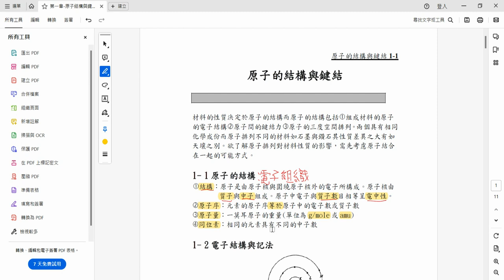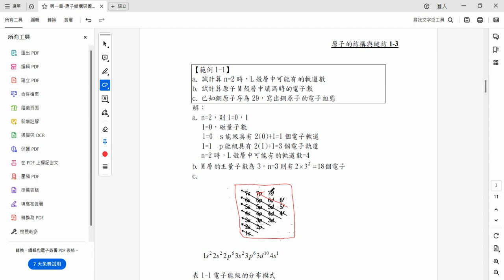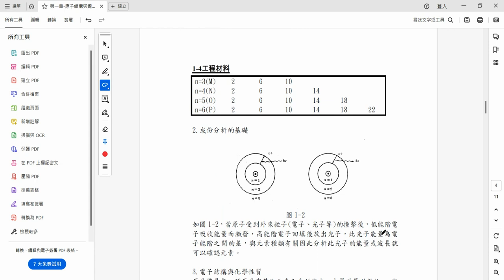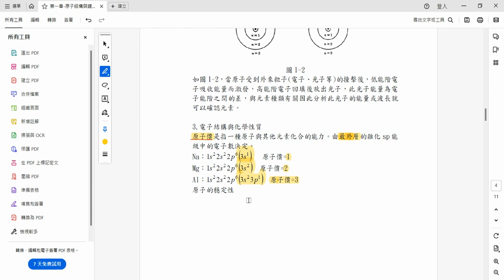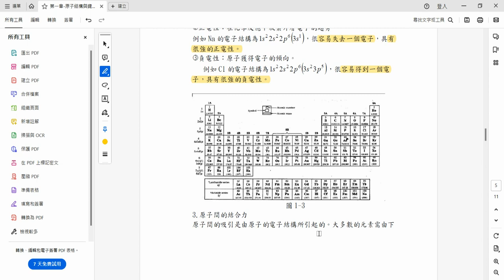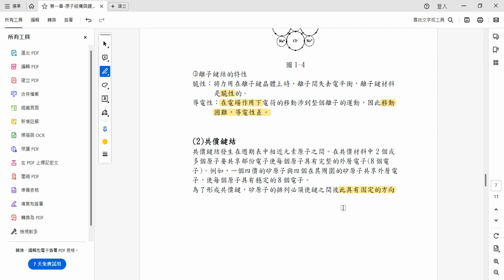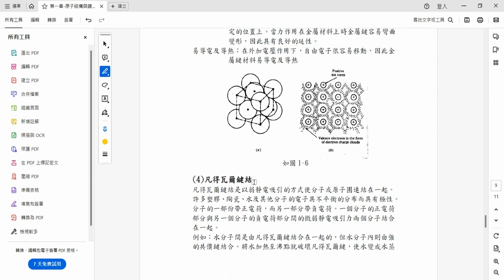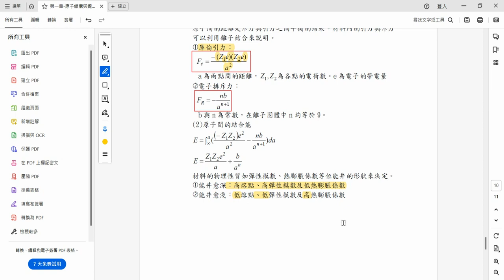Engineering Materials1 2023/10/15工程材料第1章原子結構與鍵結講解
1-1 原子的結構
1-2 電子結構與記法
1-3 原子健的分類
1-4 原子間的距離